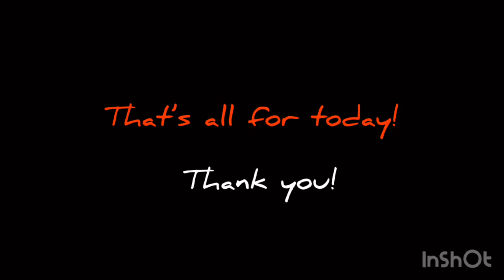CLASS 10 BIOLOGY: LIFE PROCESSES LECTURE 1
A detailed explanation  and introduction of life processes and about nutrition and its types.